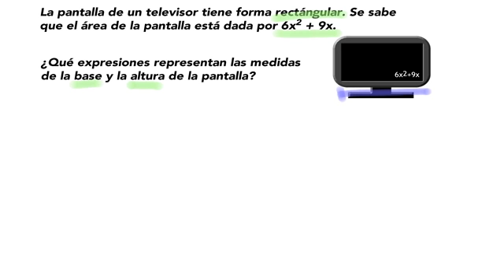SEC 3ERO REF05 C AT Factorizar polinomio de la forma ax²+bx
El objetivo del problema es encontrar las expresiones que representan las medidas de la base y la altura de una pantalla de televisión mediante la factorización de un polinomio de la forma ax²+bx